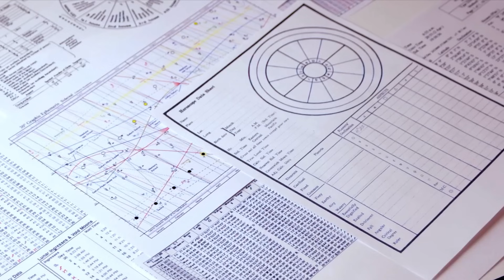কন্যা রাশি। ১৫ই সেপ্টেম্বর থেকে ১৫ই অক্টোবর। স্বাস্থ্যের উন্নতি, কর্ম জীবনে পরিবর্তন। ১মাসের রাশিফল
এই ভিডিওতে ১৫ ই সেপ্টেম্বর থেকে ১৫ ই অক্টোবর এই ১ মাসের রাশিফল সম্পর্কে আলোচনা করার চেষ্টা করা হয়েছে । এই ভিডিওটি কন্যা রাশি ও লগ্নের জাতক জাতিকারা দের জন্য প্রেডিকশন করা হয়েছে।